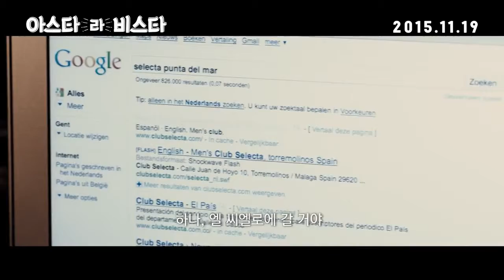우리도 한다! [아스타 라 비스타] 메인 예고편